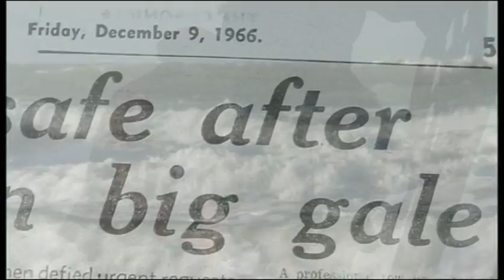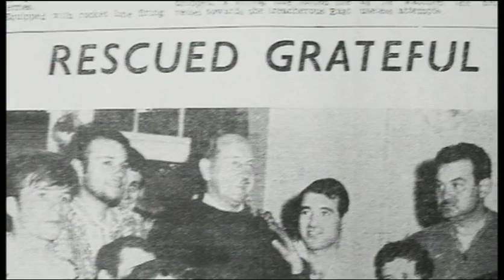Lifeboat video 2011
2011 video remake of the Lifeboat song by the Steve Blackstone Band of Amlwch